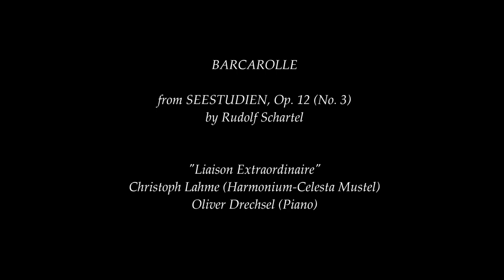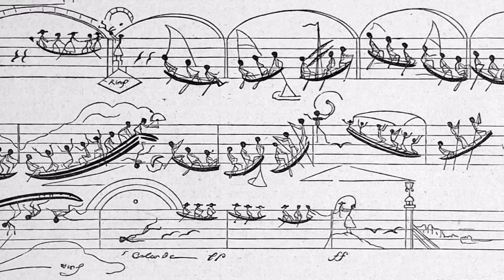Barcarolle by Rudolf Schartel performed by LIAISON EXTRAORDINAIRE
BARCAROLLE from SEESTUDIEN, Op.12 (No.3) by Rudolf Schartel, published 1912

Performed by Oliver Drechsel, Piano (Steinway) and Christoph Lahme, Harmonium-Celesta (Mustel)

This video was created using the following paintings:
1.The Entrance to the Grand Canal, Venice – Canaletto (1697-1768)
2. Kahnfahrt auf der Elbe bei Dresden – Carl Gustav Carus (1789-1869)
3. Venetian Gondoliers - Robert Frederick Blum (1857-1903)
4. A Gondola on the Grand Canal, Venice – Pierre Auguste Renoir (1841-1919)
5. La petite barque – Émile Friant (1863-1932)
6. Le Havre. Avent Port – Eugène Boudin (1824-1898)
7. Venice - Ivan Aivazovsky (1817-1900)
8. Barcarolle floating thus in silver light – Robert Procter (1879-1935)
9. Barcarole – Jean Ignace Isidore Gérard, alias Grandville (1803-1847)